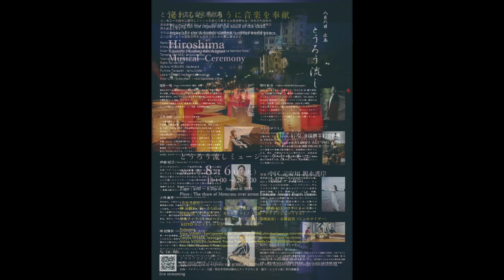変わらぬ風景 by タケウチフミノ 野村彰浩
'Unchanging Scenery' composed by Fumino TAKEUCHI.

We were given an opportunity to play the piano on a peaceful memorial day in front of the A-Bomb Dome on the 6th August. We prayed for world peace.

A groundbreaking duet comprising of Fumino Takeuchi on fiddle and Erhu with composition and keyboard by nomuraakihiro. The pair create a unique fusion of traditional European and Chinese music that is brought to life through the use of contemporary jazz and electronica.